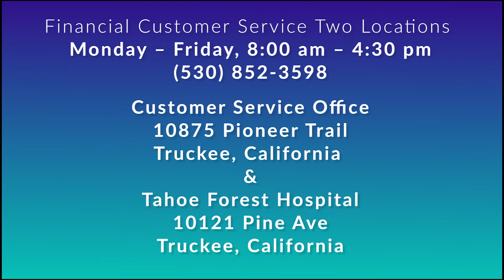Episode 31: Patient Resources at Tahoe Forest Health System Hospital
Join Harry Weis, CEO of the Tahoe Forest Health System, and host Ted Owens as they discuss the many important resources available to our patients.

MyChart gives you online access to your medical care. Whether at work, on the road, or at home, MyChart lets you view test results, send messages to your doctor, and access key medical information. You can even access your family's records and schedule your next appointment

Tahoe Forest Hospital and Incline Village Community Hospital are contracted with most health insurance plans. We will gladly bill your health insurance as a courtesy.

Request medical records. We keep a record of the services we provide for you. We will not disclose your record to others unless you direct us to do so or unless the law authorizes us to do so.
Mountain Health Today is the Tahoe Forest Health System's television show about health and healthcare in the Truckee-North Tahoe region. Each episode features in-depth discussions covering a wide variety of topics, such as hospital pricing and cost, wellness, mental health, access to care, substance abuse and community partnerships.

Tahoe Forest Health System is the Truckee-North Tahoe region's healthcare provider. We offer extensive emergency, specialty, and preventative medical services to our community.